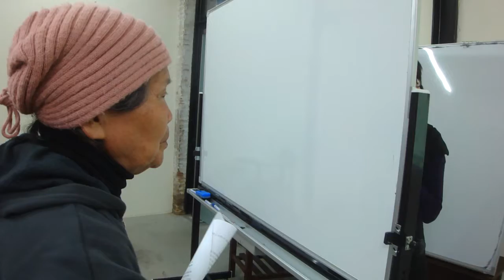淡水女性文學之旅/阿滿飾演老神仙和明暉飾板橋三娘子對戲/仙氣迷漫